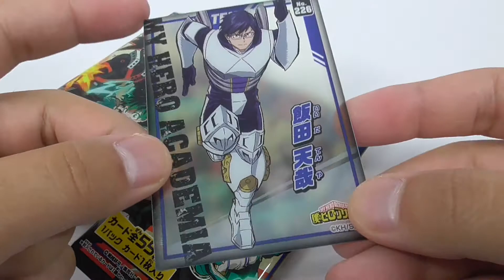僕のヒーローアカデミア クリアカードコレクション 5 My Hero Academia Clear Card Collection 5